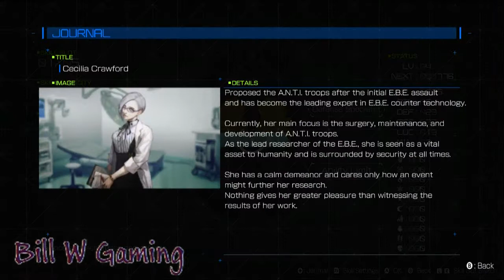Earth Wars for Nintendo Switch - Great Cheap Game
Hi everybody!
Today I am playing Earth Wars for the Nintendo Switch. I didn’t know much about this game going into it, other than it was very cheap. It was a nice surprise with solid gameplay. This part takes us through the first mission, and gets us into the basics of item crafting.

Official Description:
A tough, cheeky 2D action game appeared!

In the year 2020 the world has become a nest for the unknown hostile organisms (E.B.E.). No current weapons appear to make any impact on the E.B.E. leaving humanity powerless, and on the brink of destruction. However, humanity has now got one last hope for survival in the development of bioarmor which fuses the EBE's body tissue with metal. These are the Special Enhanced A.N.T.I troops who have incorporated this weaponry with remodeling surgery. With the power of the A.N.T.I., humanity for the first time successfully destroys the EBE Baron class. In the wake of this victory, humanity has mounted a large-scale counteroffensive. With the hopes of the new strength of the A.N.T.I.

Category Action
Publisher One or Eight
Developer One or Eight INC.
By the Goobang Doo HDBCV1 Mini that I use to record games
Software used to edit video